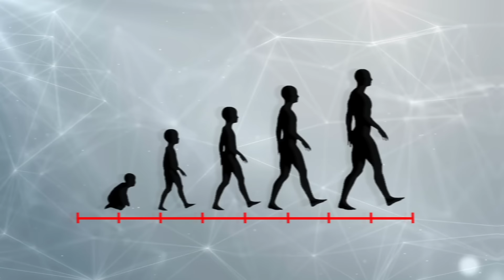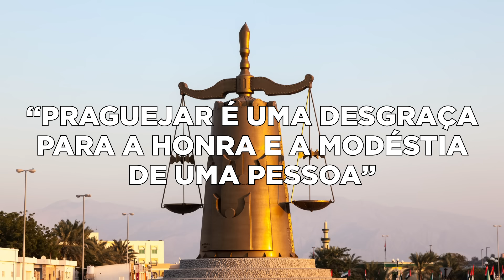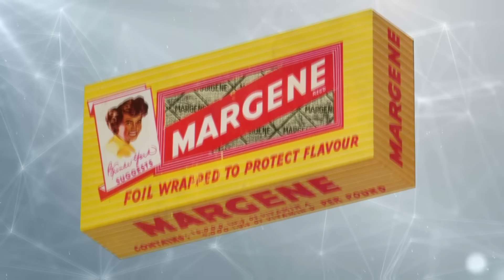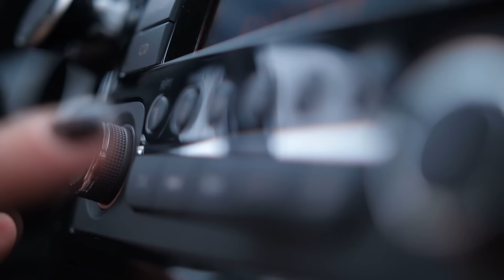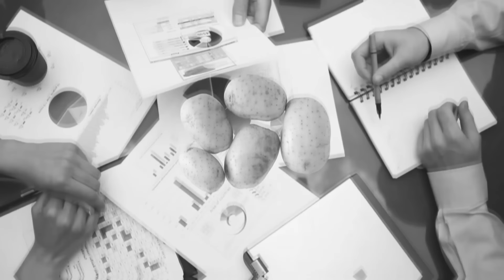As Leis Mais Estranhas Que Realmente Existiram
Veja algumas das leis mais bizarras que já existiram!